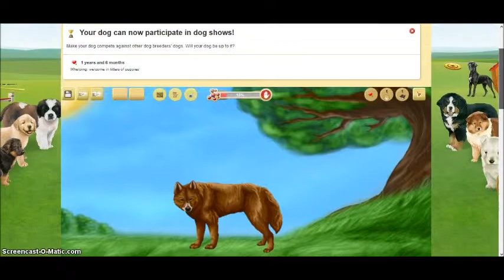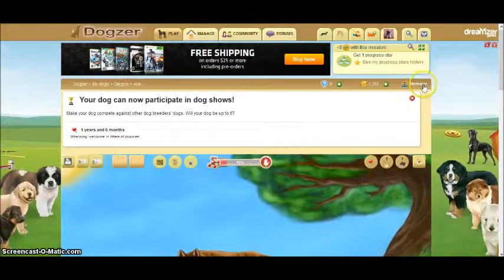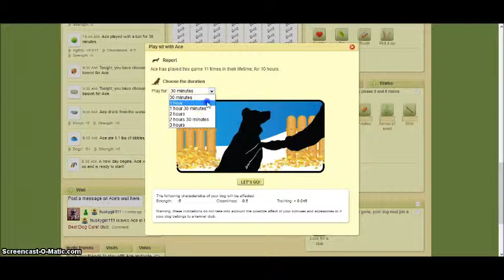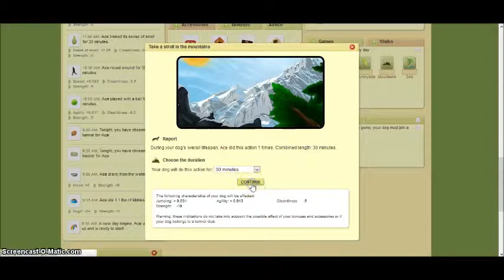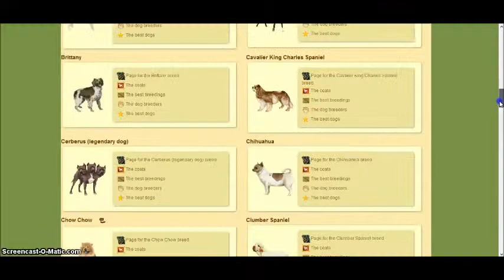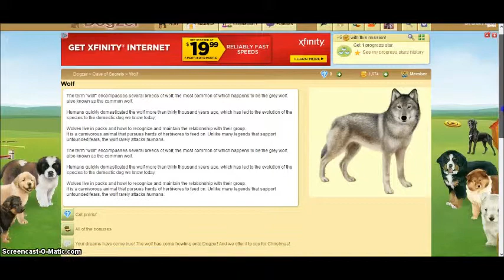Playing on Dogzer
Kinda bored, so I remembered that I had a dogzer, lol, so I got back on it, and surprisingly, all my dogs were all still alive lol xD
I haven't been on in like 5 or 6 months! .
Anyways... I have, a Dingo, a Pitbull, 2 German Shepherds, a Husky puppy, and a Belgian Malinois. I only recorded me playing with the Dingo(Ace) though, because the video would prob. be over 15 min. if i recorded me playing with all of my dogs, lol :)
I will start checking on them more, and also adopt some abandoned dogs from the dogzer sanctuary... prob. :))
Hope to see u there! :) ~ Friend me: huskygirl111
Btw, if you didn't notice. I was using a diff. camera, screen-o-matic, instead of bandicam... I still have bandicam too, but like when im on dogzer and things like that, bandicam wont record, so i got screen-o-matic. So now i have to camera recorders lol xD.